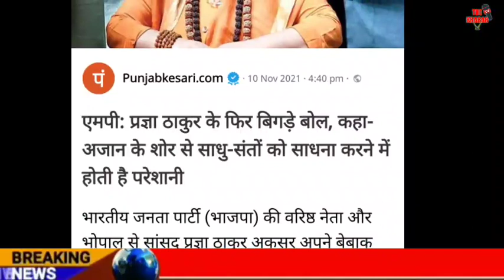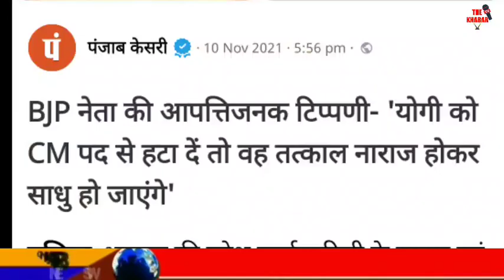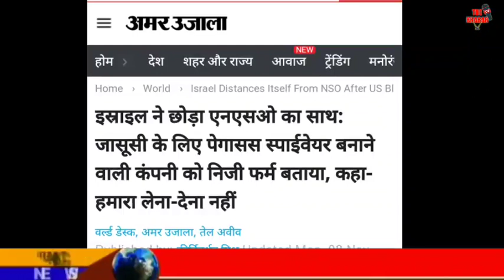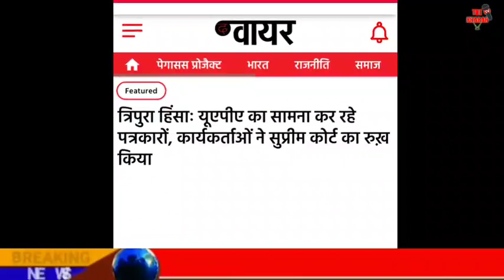Breaking News |Aaj Ke Mukhya Samachar |Fatafat Khabre |CAA NRC | Amit shah |EVM